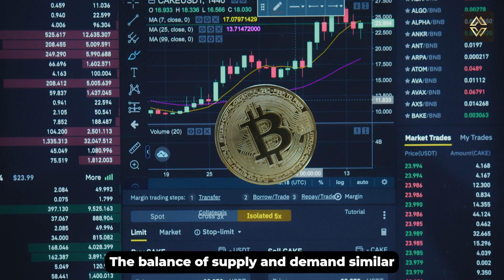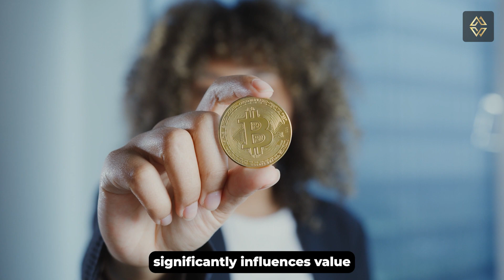How Do Cryptocurrencies Attain Their Market Values?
Welcome to our in-depth video where we explore the intriguing world of cryptocurrencies and how they attain their market values. In this video, we'll dive into the complex mechanisms and factors that influence the valuation of cryptocurrencies like Bitcoin, Ethereum, and many others.

Join us as we break down the key elements that play a pivotal role in determining the market value of cryptocurrencies. We'll discuss the impact of supply and demand dynamics, the role of media and investor sentiment, regulatory influences, and technological advancements. Additionally, we'll explore how market liquidity, adoption rates, and macroeconomic factors contribute to the ever-fluctuating prices of these digital assets.

Whether you're a crypto enthusiast, investor, or simply curious about the digital currency world, this video will provide you with a comprehensive understanding of the various factors that shape the market value of cryptocurrencies.